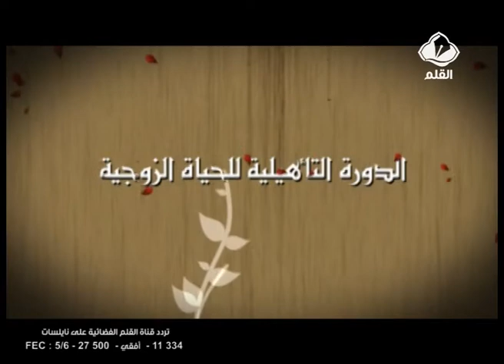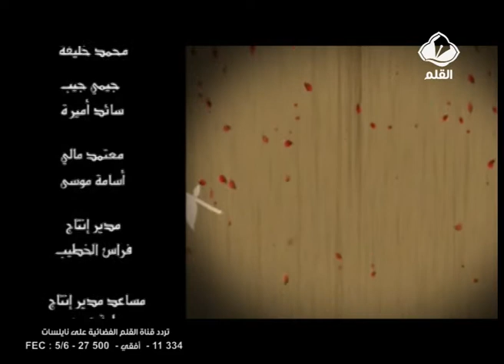الدورة التأهيلية للحياة الزوجية الحلقة 18